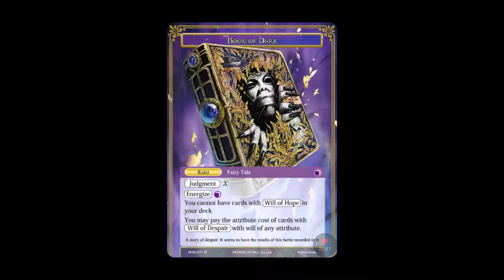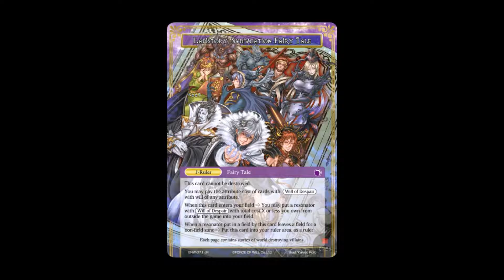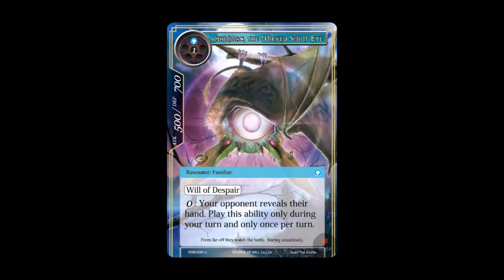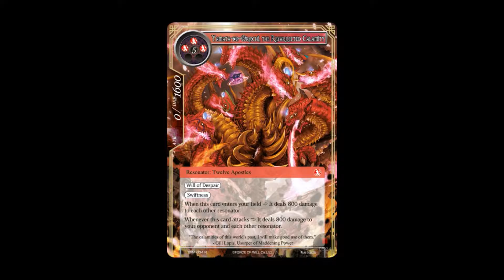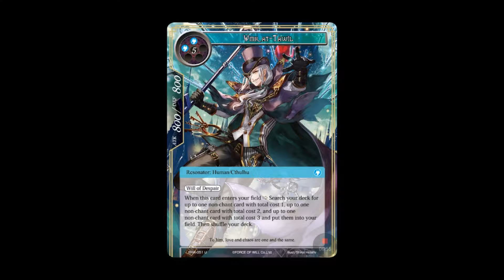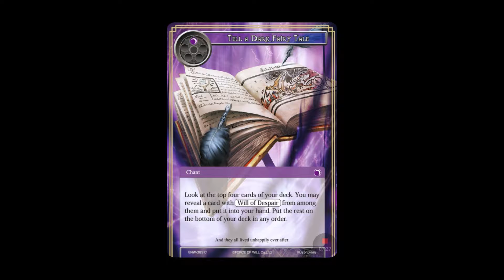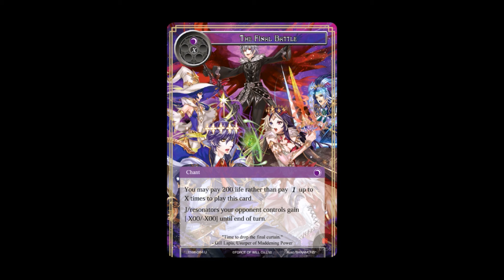Echoes of the New World Spoilers - Part 2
It's the latest round of spoilers from ENW, and we now turn. to the dark side.

The darkness ruler has been spoiled, along with support cards from the Will of Despair.  Working opposite of the light spoilers, there are some pretty interesting cards to mess with your opponent.  Check them out and let me know what you think.  More spoilers when another new ruler is announced!